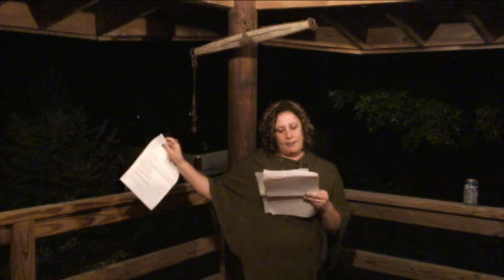Wordstock - Episode three - Lola Nation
Here, in approximately one hour prior to her infamous leg injury, Lola dazzles the Wordstock group with her candid poetic stylings.